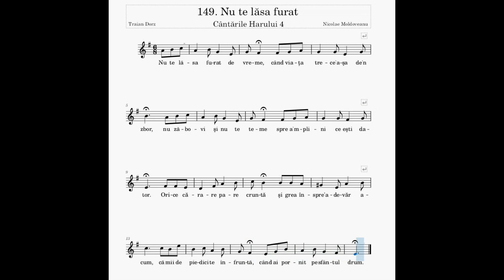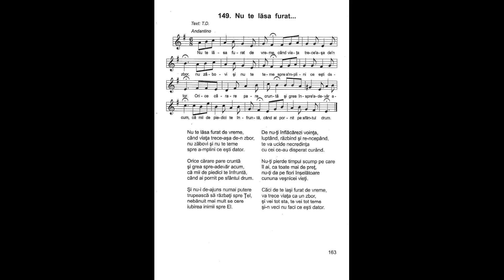Nu te lăsa furat | Nicolae Moldoveanu | Cântările Harului 4 | Instrumentală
Nu te lăsa furat de vreme,
când viața trece-așa de-n zbor,
nu zăbovi și nu te teme
spre a-mplini ce ești dator.

Orice cărare pare cruntă
și grea spre-adevăr acum,
Că mii de piedici te înfruntă.
când ai pornit pe sfântul drum.

Și nu-i de-ajuns numai putere
trupească să răzbați spre Ţel,
nebănuit mai mult se cere
iubirea inimii spre El.

De nu-ți înflăcărezi voința,
luptând, răzbind și re-ncepând,
te va ucide necredința
cu cei ce-au disperat curând.

Nu-ţi pierde timpul scump pe care
îl ai, ca toate mai de preț,
nu-ți da pe flori înșelătoare
cununa veșnicei vieți.

Căci de te lași furat de vreme,
va trece viaţa ca un zbor,
și vei tot sta, te vei tot teme
și-n veci nu faci ce ești dator.